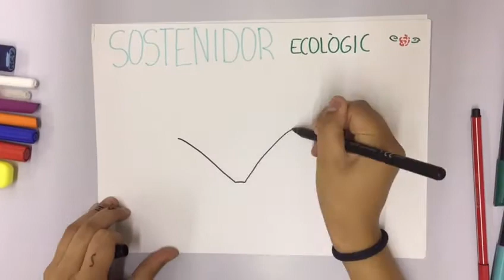La Salle BCN | EduEmprèn 2018 - Girl Pwr - LS Santa Coloma de Farners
Sostenidors Ergonòmics: donat que la majoria de les dones no usen la talla que els hi correspondria i que sovint són incòmodes es fa una proposta.
Creat per: Adriana Caballero, Aroa Martín i Maria Martínez.